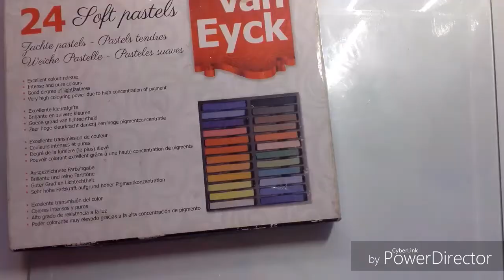Tuto halloween pierre tombale